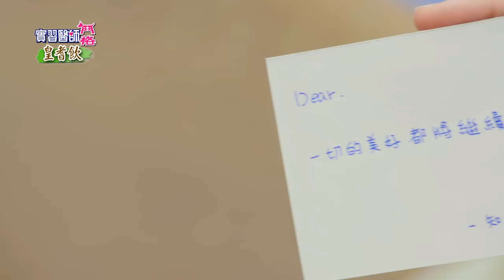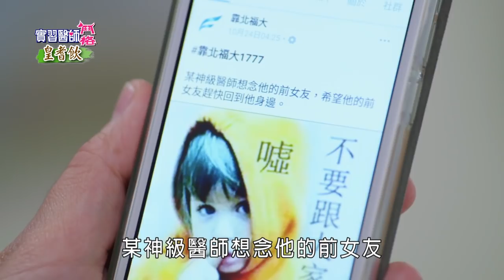【皇耆飲】實習醫師鬥格 Intern Doctor Ep041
《實習醫師鬥格》周一到周五

☟ APP下載☟